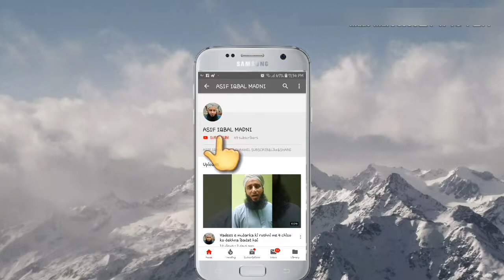Seeng ya dant tute janwar ki qurbani ka hukum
سینگ یا دانت ٹوٹے جانور کی قربانی کا حکم